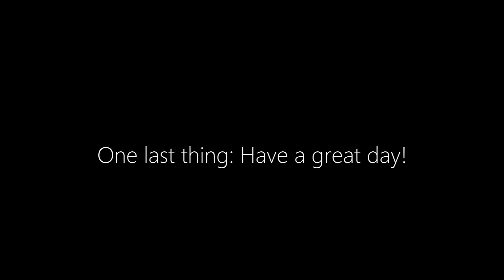It Took Me by Surprise | GCMV - Gacha Club Music video | (unfinished)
Heya guys! Hope you have a wonderful day/night.
Here's an unfinished gacha club music video-- took me by surprise.

Just a tiny little filler video, nothing much.